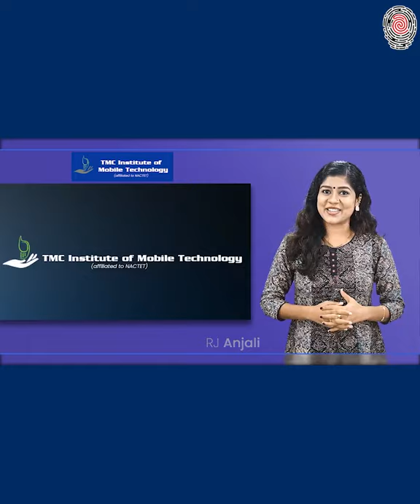പച്ചനിറമുള്ള കണ്ണുകളാൽ ലോകത്തെ കീഴടക്കിയ ശർബത് ഇനി ഇറ്റലിയിൽ | Sharbat Gula Steve Mccurry Anweshanam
പച്ചനിറമുള്ള കണ്ണുകളാൽ ലോകത്തെ കീഴടക്കിയ ശർബത് ഇനി ഇറ്റലിയിൽ | Sharbat, who conquered the world with her green eyes, is now in Italy.